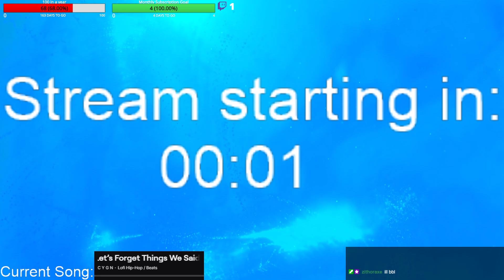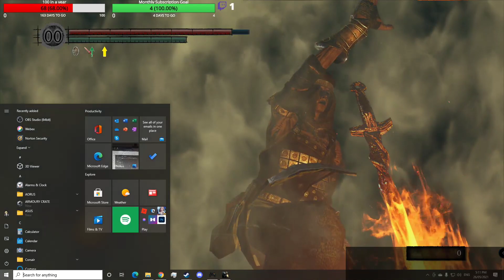2021 May 26 - Dark Souls: Daughters of Ash Mod